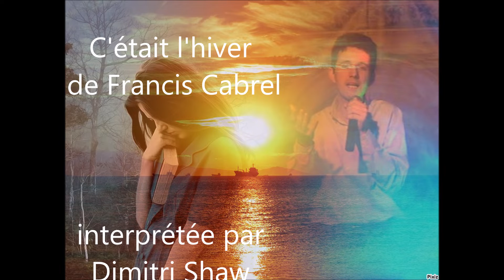C'était l'hiver, Dimitri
Une reprise d'une chanson de Francis Cabrel.